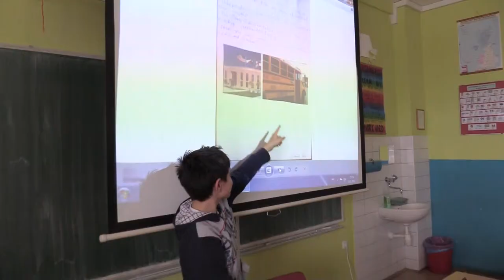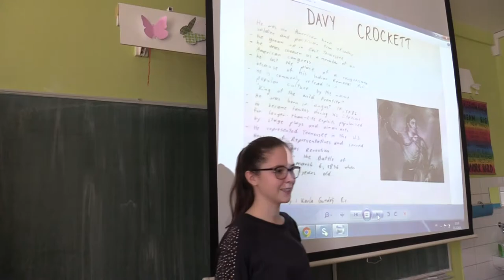Dalj Elementary School, Croatia - What we've learned about Texas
"2018 - The Year of Cultural Heritage" project
A video presenting what the 7th and 8th graders from Croatia learned about the way of life and culture of Texas, based on their research.